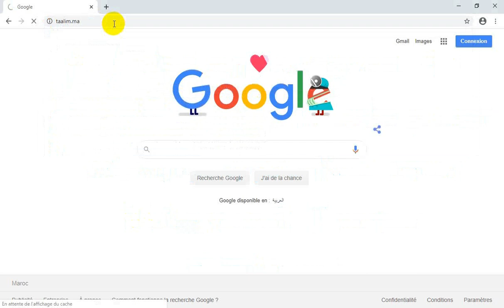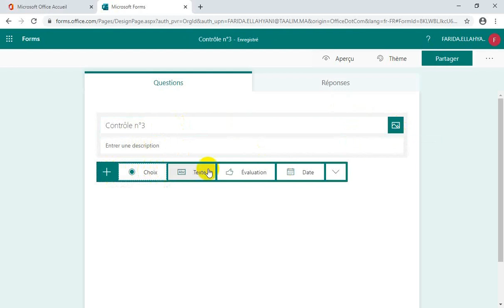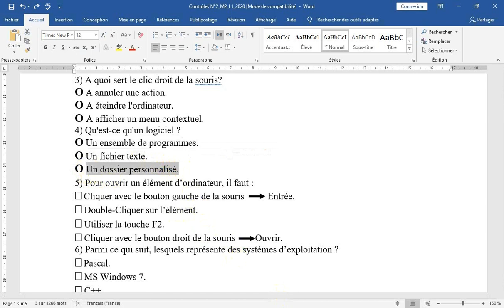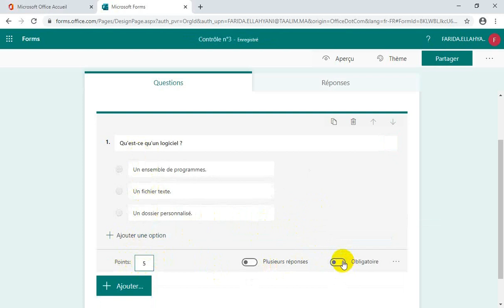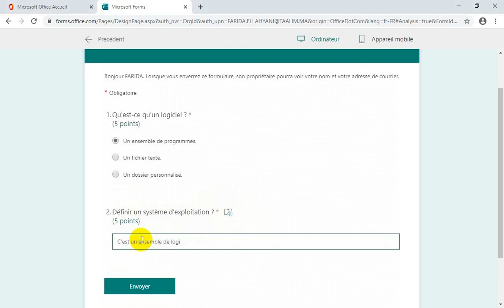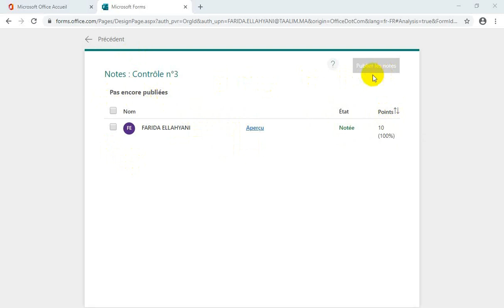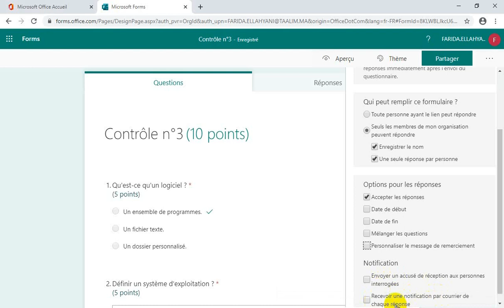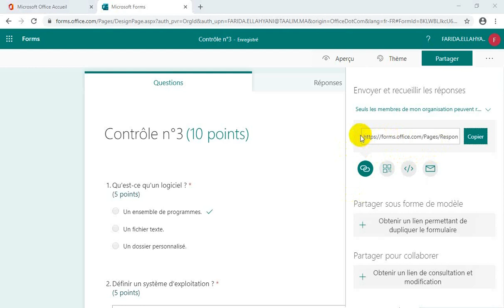Faire un examen avec Microsoft Formsكيفية عمل امتحان باستعمال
Faire un examen ou Questionnaire avec Microsoft Forms